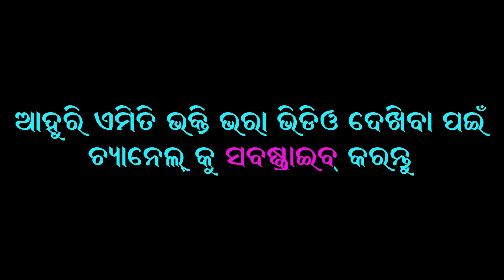MixtureRamlila2022 // Sitachori // Raaban Entry // Raban Srupanakha // Sita Chori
mixtureramlila
KHARA DUSHANA TRISIRA ENTRY

Edit & presentation
@Bhakti ra Sagara
For Better Sound use Headset

* ANTI-PIRACY WARNING * This content is Copyright to  @Bhakti ra Sagara   . Legal action will be taken against those who violate the copyright of the following material presente